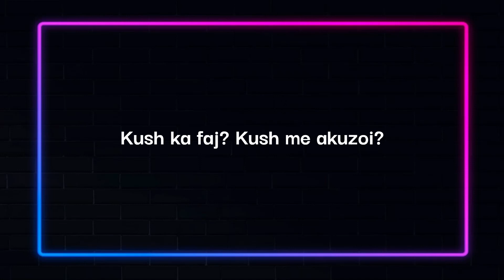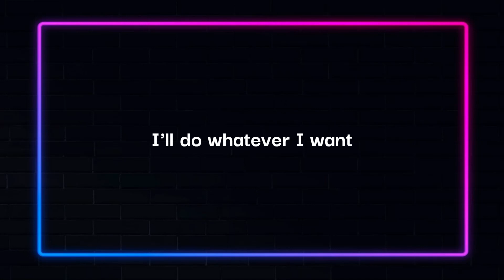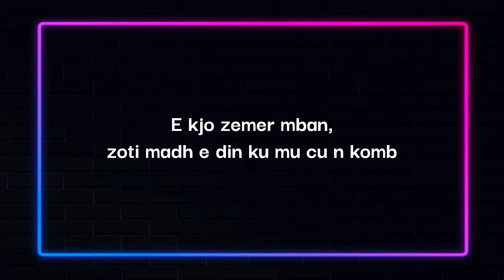Lyrics | Stop - Fifi | Festivali i kenges - Eurovision 2023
Official lyrics:

Kush ka faj? Kush me akuzoi?
Hajt ma gjej fajtorin, haj-hajt
A ta shaj? njejt a ta akuzoj?
Pse me ofendoi?
A t'rri e t qaj?

Maje veten loqka jeme, kur t'shem un maje
Maje, maje veten maje

Can you make him stop?
Na,na,na,na,na,na
The voice is in my head
This voice is in my head
Na,na,na,na,na,na
I'aint giving up
I'll do whatever I want
Na,na,na,na,na,na
Please
Na,na,na,na,na,na,naaaa

Si ta shpelaj, ndjenjen qe me rendoi?
A mund te shpetoj? Nga t'ia mbaj?
Si ta ndaj, ket frik' qe me gjemoi?
Me shum s'dua t'mendoj. U bo boll…

Se fjala e rand, vron kur vjen prej njerit qe e don
E kjo zemer mban, zoti madh e din ku mu cu n komb

Na,na,na,na,na,na
Na,na,na,na,na,na
I'aint giving up
Na,na,na,na,na,na
Please
Na,na,na,na,na,na,naaaa

Please
Na,na,na,na,na,na,naaaa